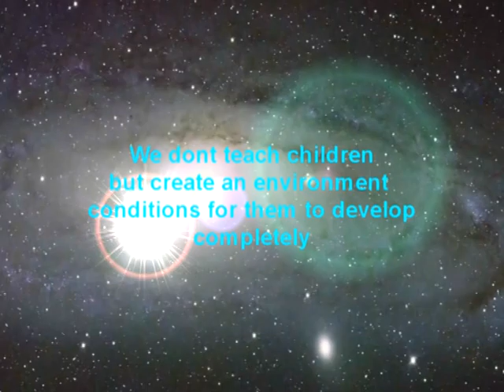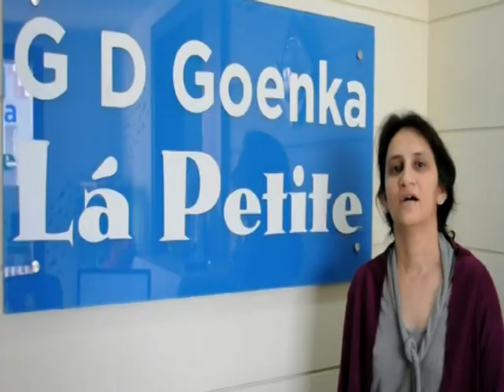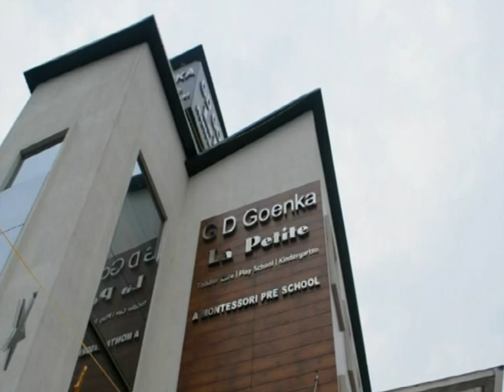G.D. Goenka La Petite Montessori Preschool | Delhi's best pre school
Parents' experience and feedback...